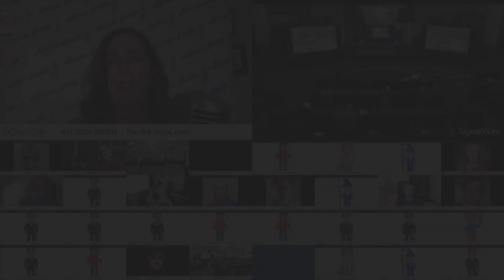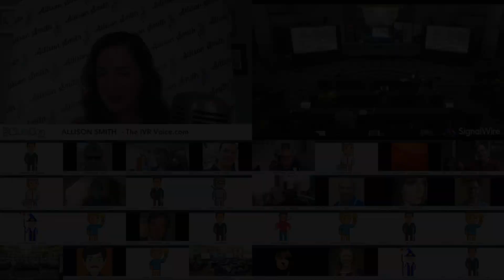ClueCon TGI2021: Allison Smith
Allison Smith - The IVR Voice.com

Your Callers Are Hanging Up. Find Out Why.

Many factors contribute towards caller dissatisfaction. A company’s IVR can be guilty of disrespecting caller’s time and patience, and can result in a negative impression of the company — and a reduced bottom line. Professional telephone voice Allison Smith will lead you through some tangible, real-world steps to design and execute an IVR that reinforces a company’s brand, reduces caller frustration, and provides the best possible outward-facing image of a company.